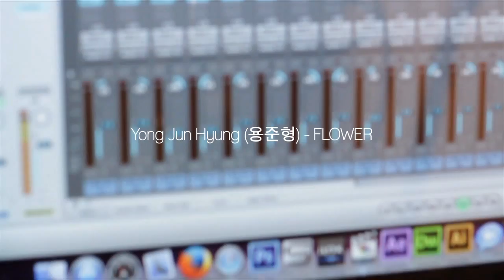Yong Jun-Hyung 용준형 | Flower (J.Ray)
Leave a message or text me! (302) 566-JRAY

RAP:
I'm a butterfly, flyin' closer
flyin' closer to that pretty flower
smells so good
Um... So nice, such a beautiful,oh God

Chocolate, lollipop, the sweetness is slowly spreading
But I feel a moment of disappointment, worried that it all might disappear
If you've never noticed when your arms embrace me it's like heaven
Your lips are what softly dyed my cheeks so red

PRE-CHORUS:
Will you still be right here after time goes on
Will you still be right here when today's over

CHORUS:
Oh Flower, you're so sweet, sweet, sweet, sweet
Oh Flower, you're so deep, deep, deep, deep
She got me so in love , her settled scent it still remains
Baby, oh, oh, I'm addicted

Flowers gone but I still (I Still love ya babe I love ya babe  )
Flowers gone your in me (You're in me babe, you're in my heart baby)
Flowers gone but I still (Ohhh I Still love ya baby, Still love ya baby)
Flowers gone your in me (Flowers gone but your in me)

Yong Jun Hyung (용준형) - Flower